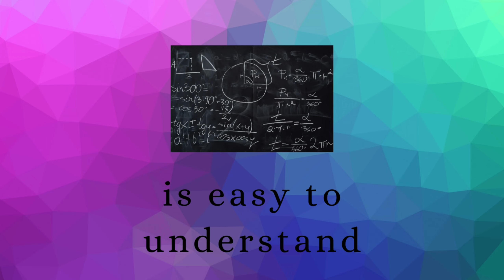Class 9 Chapter 8(Quadrilaterals) Ex. 8.2 Q 5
KUSHALSHARMA65@OKHDFCBANK

Kushal classes by KUSHAL SHARMA